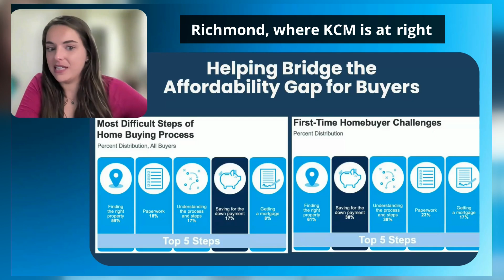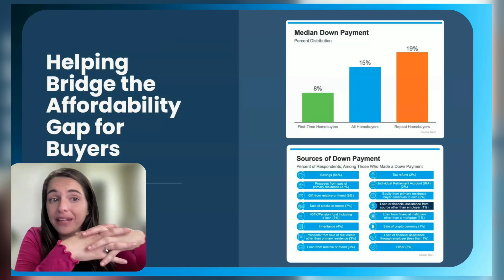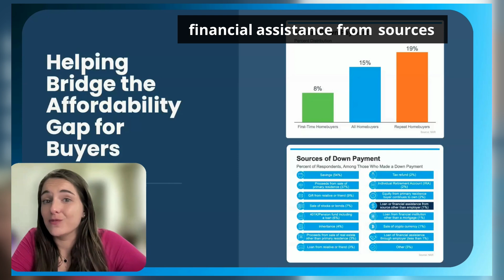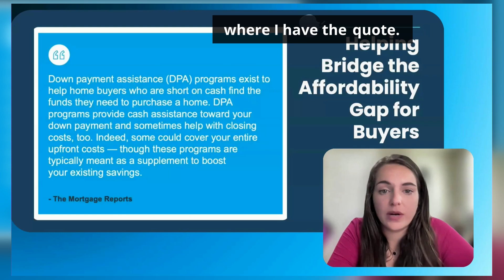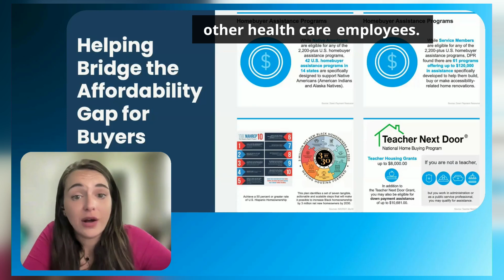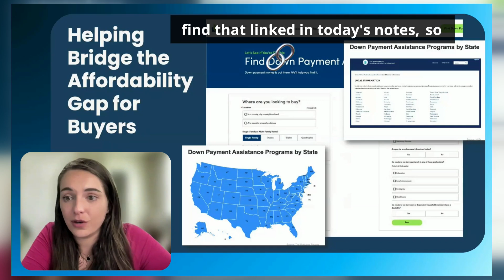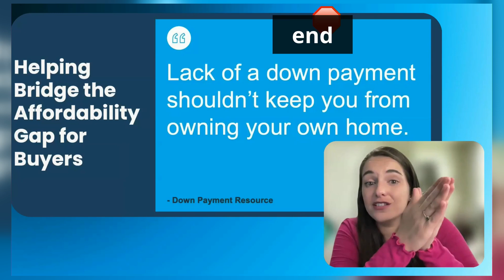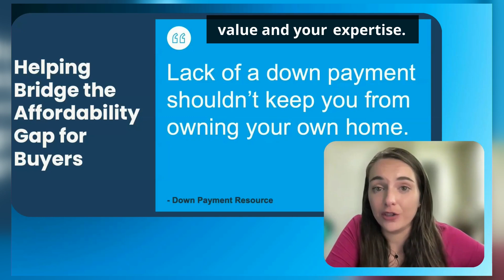Think you need 20% down to buy a home? Think again! 🏡💰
With today's affordability challenges, the NAR settlements and the upcoming changes to commission disclosures, your Buyer Strategy is more important than ever. Check out this quick highlight from this week's live Buyer-Focused training session where we talked about:

- What's happening in the market right now & how that impacts buyers

- How you can help bridge the affordability gap for your buyers with education & resources like down payment assistance programs

- Tools you can use to empower and educate your buyers throughout their homebuying journey

Ready to revamp your Buyer Strategy ahead of the August 17th NAR changes? Head into your Member Area and watch the full replay today!

Not a KCM Member yet?